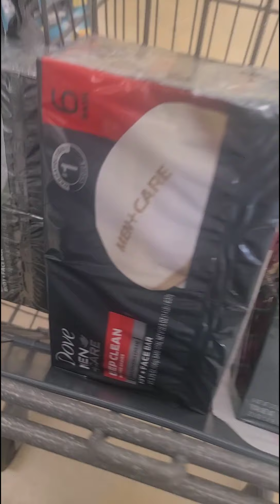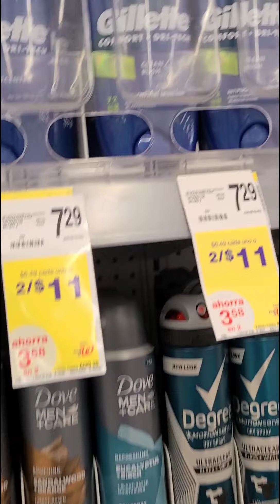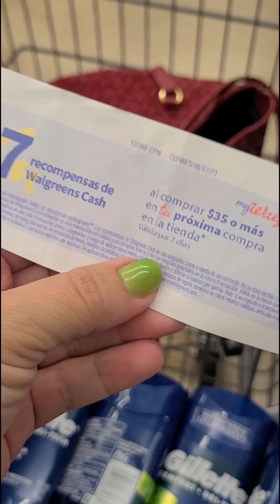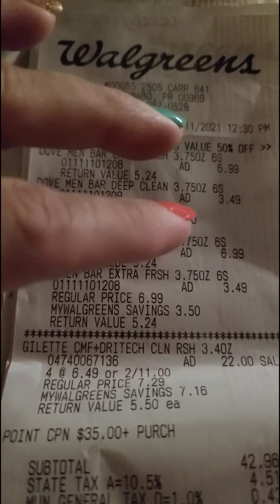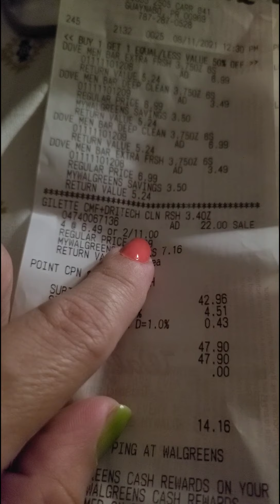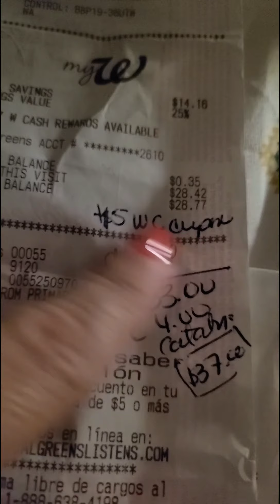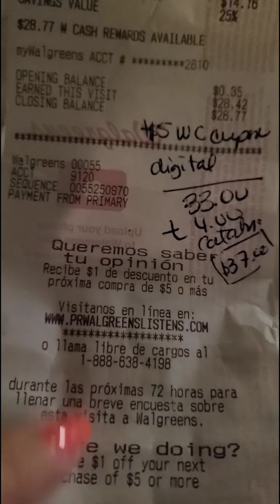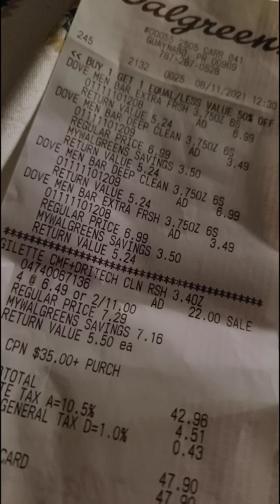QUE BELLEZA DE OFERTA! JABONES DOVE Y DESODORANTES GILLETTE CON GLISH , CON PUNTOS Y CATALINA!!🔥🔥🔥